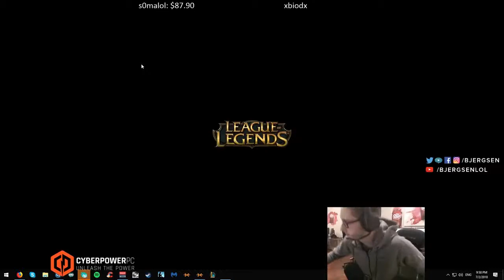TSM Bjergsen - Talon vs Aurelion Sol - Mid | Season 8 Patch 8.13 | NA Challenger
Bjergsen Talon Gameplay Patch 8.13 Season 8
Runes & Masteries :  2:21
Game Start : 3:22
NA Solo Queue Video Game
If you enjoyed watching Bjergsen , please support the streamer by following him on his social media at :